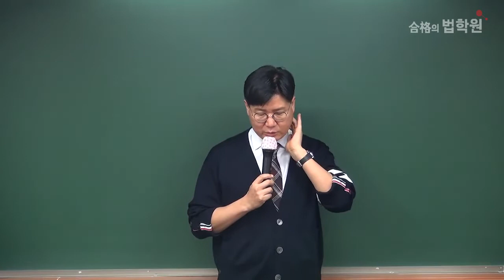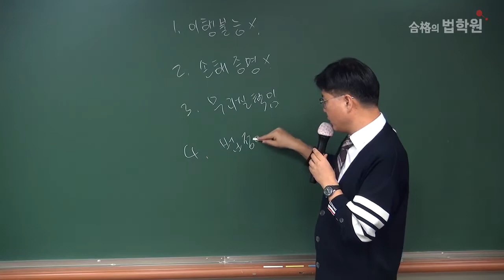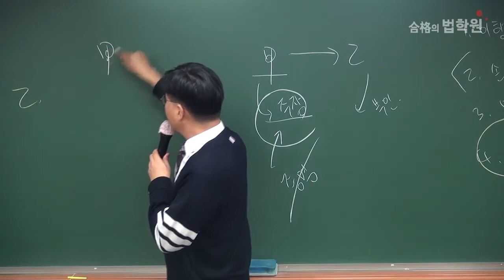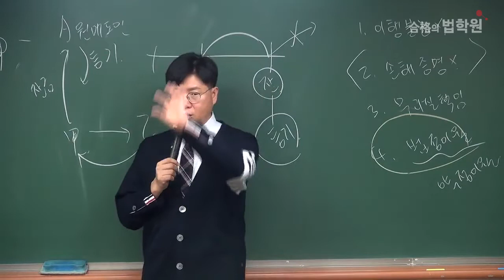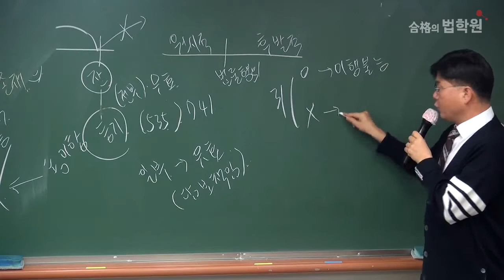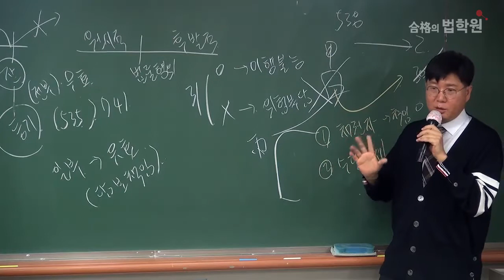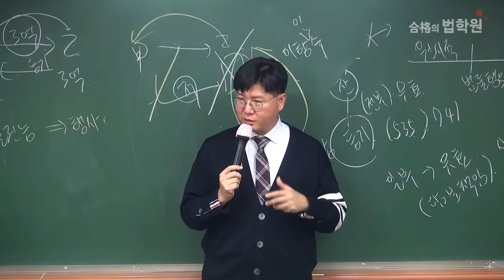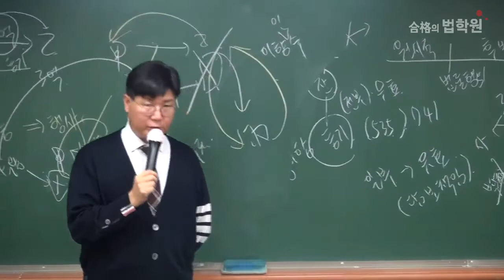[법무사] 1달 앞으로 다가온 법무사1차 시험!! 마지막 최종정리 샘플강의 듣고 고득점 가즈아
신정운 법무1차 민법 최종정리[오전반,특수프린트, 20年04月] 과정의
1회차 강의입니다.